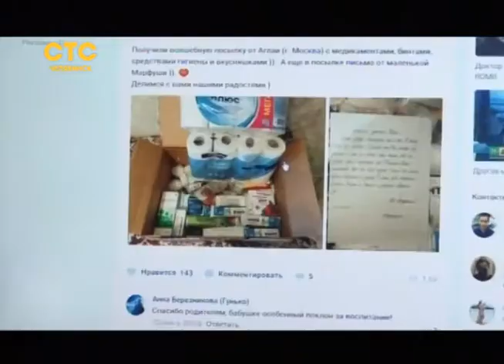Если человек планирует делать добрые дела, то дорога для него будет открыта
В рубрике "Главный герой" руководитель волонтерского проекта медицинской помощи бездомным Евгений Косовских